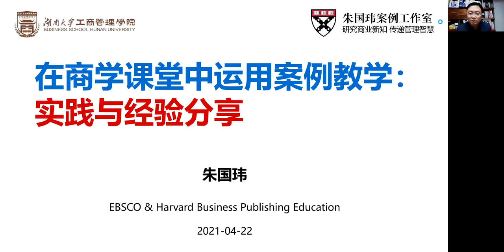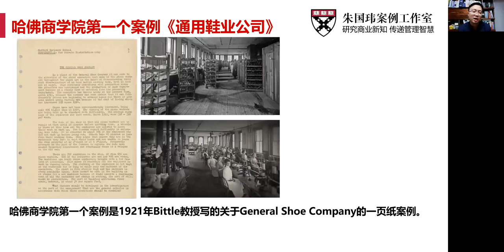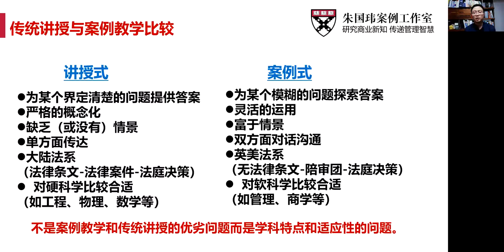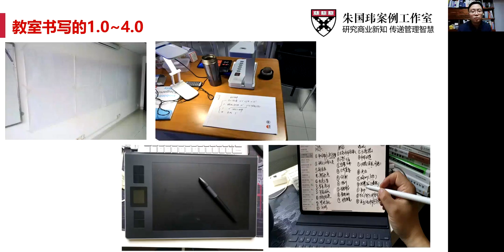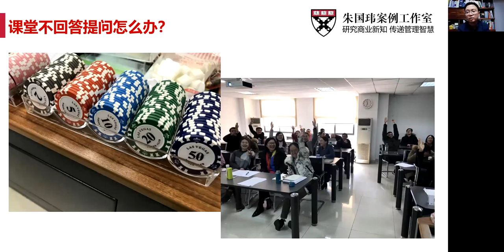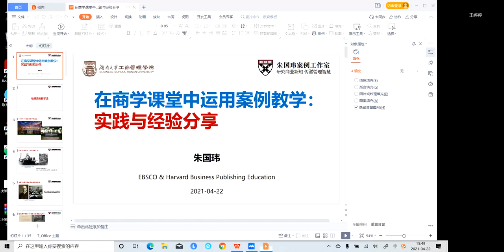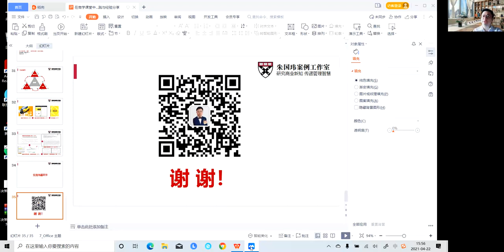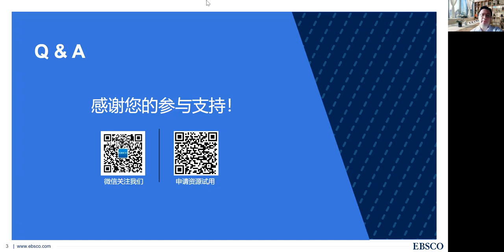錄影重播：在商學課堂中運用案例教學的實踐與經驗分享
20世紀初，哈佛大學創造了案例教學法，透過在課堂中獨立研究和相互討論的方式來分析處理真實的商業場景，以此提高學生的分析和解決問題的能力。案例教學的發展與應用已行之有年。無論是在教師準備商科課堂上的豐富性以及學生對於理論與實務上的吸收都有顯著的效果。哈佛精選的案例不僅適合課堂，也相當適合學生自修與討論。以最真實的情境快速吸收頂尖企業的經驗與教訓。這種教學方法在當今世界的教育培訓中收到廣泛的應用與重視。在本次線上工作坊中，我們特別邀請了來自湖南大學工商管理學院的朱國瑋教授，分享他在案例教學上的一些實踐分享與個人活用，誠摯邀請您的參加！同時，歡迎您觀看本次重播，也歡迎您分享給商學院或相關科系老師或教授。

朱国玮 教授 | 湖南大學工商管理學院教授、博士生導師商業案例作家，曾在美國哈佛大學商學院接受案例教學與案例編寫系統訓練，為近百家企事業單位提供過案例撰寫與教學服務。近年來，致力於推廣管理案例教學方法、探索管理案例商業傳記、電視欄目、電影等多維度形式衍生產品開發與創新。